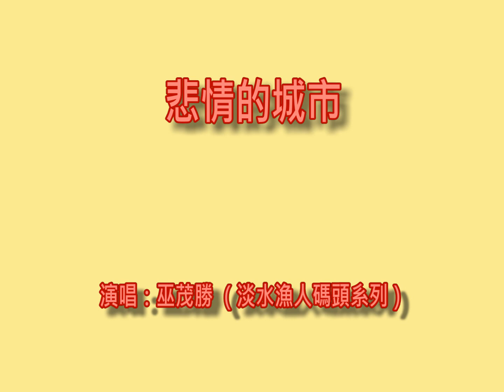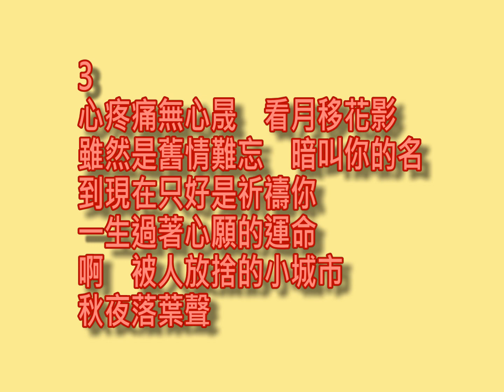悲情的城市-演唱：勝哥-2022-1-20（淡水漁人碼頭系列）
歌唱練習，如有侵權，敬請告之，即刻刪除。